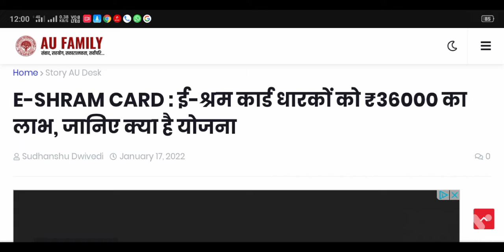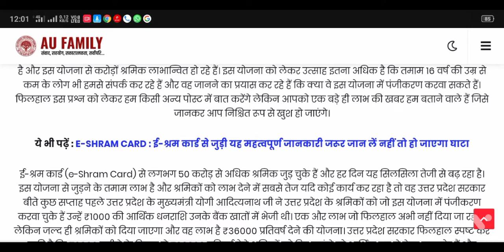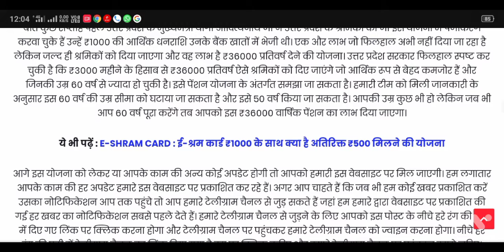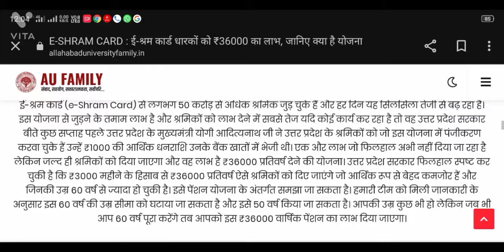E-shram card ke paise kaise check kare | E shram Card ke fayde | e shram Card big update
E shram Card New Update | E shram Card ke fayde | e shram Card big update

E Sharm Card Registration Online
E Sharm Card Registration kaise kare
E Sharm Card Apply online